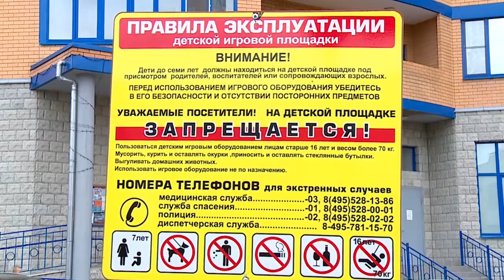Руководитель ГУСТ Светлана Аипова провела приемку дворов в Реутове 23.05.22